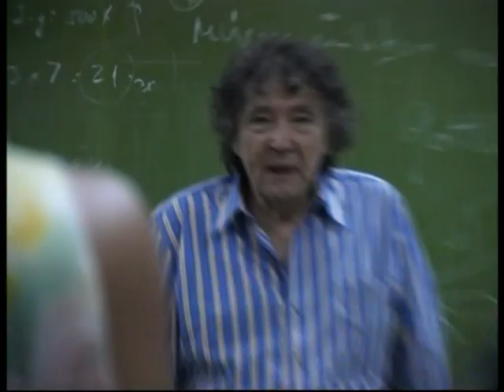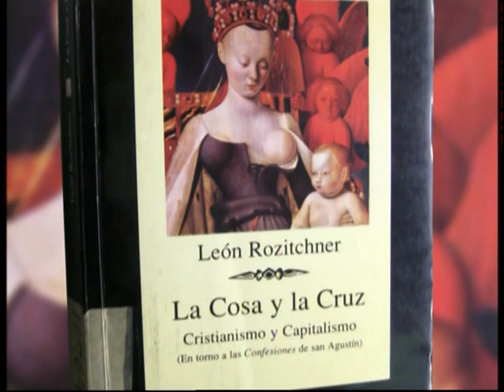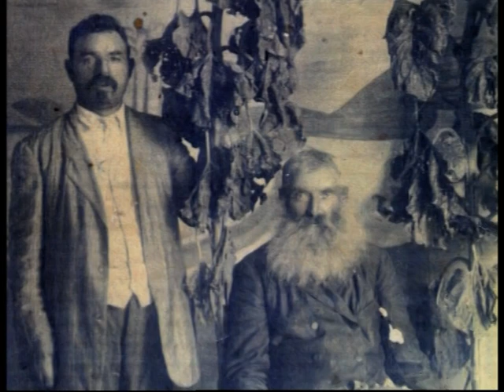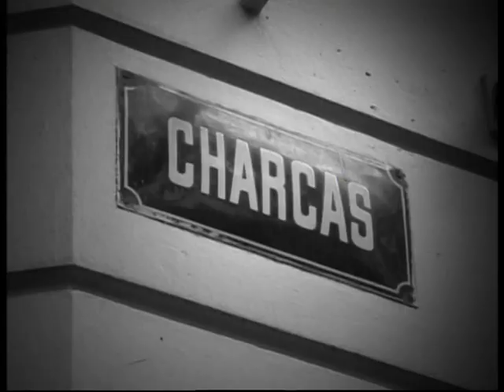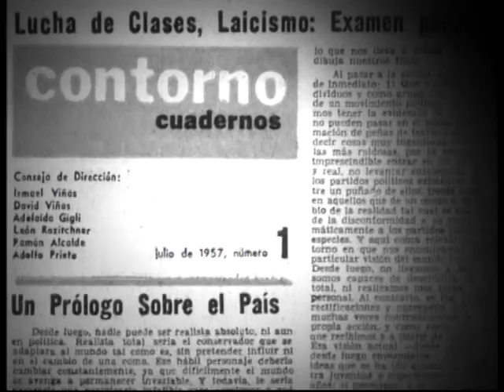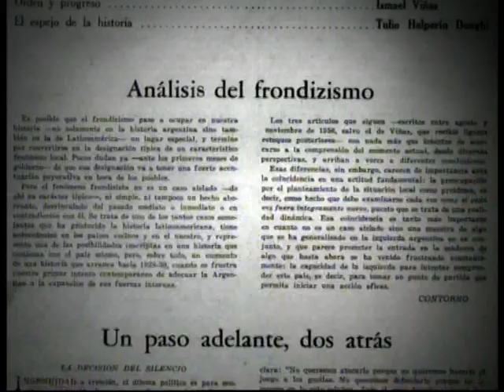León Rozitchner: el filósofo judío entre la Cosa y la Cruz.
La revista Contorno, los hermanos Viñas, la filosofía y la acción política.